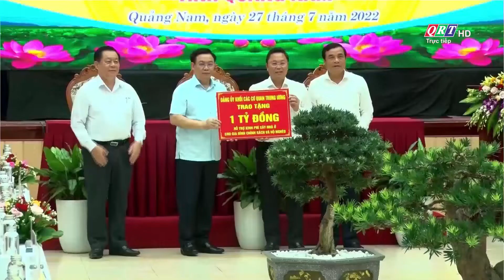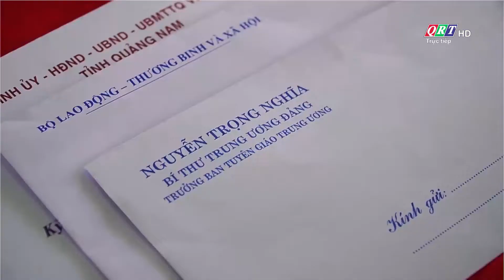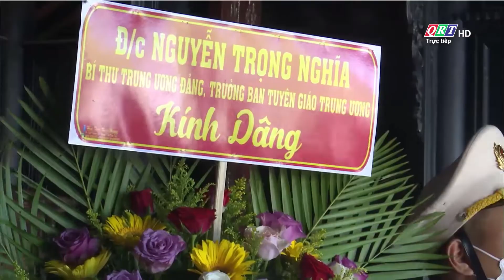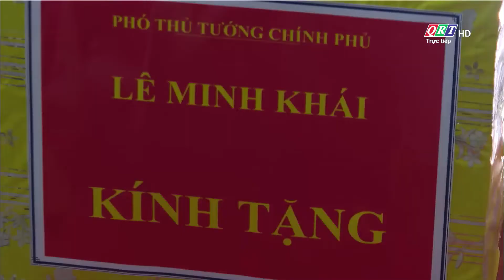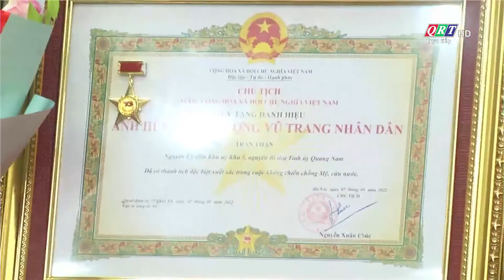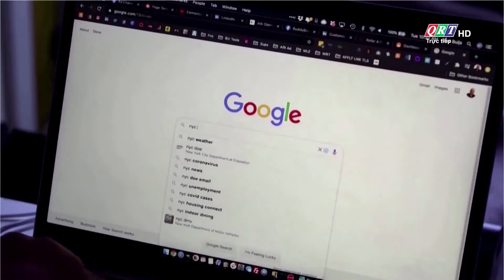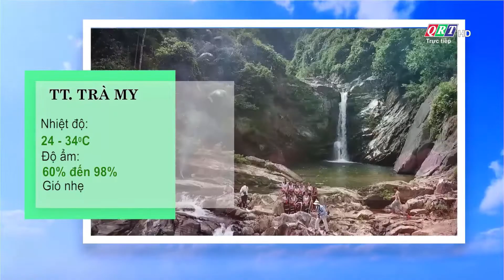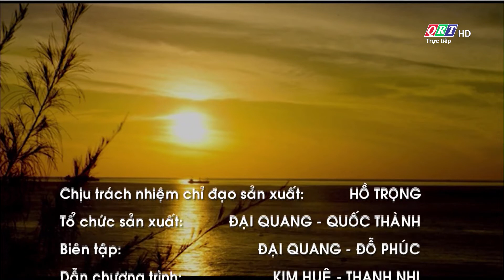Thông tin ngày mới Quảng Nam | 28-07-2022 | QRT